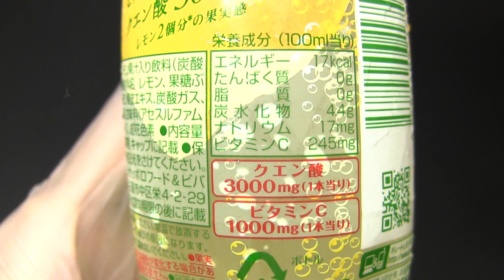ポッカサッポロ キレートレモン スパークリング 470ml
ポッカサッポロフード&ビバレッジの「キレートレモン スパークリング」です。PET470ml。発売日は2014年9月15日。